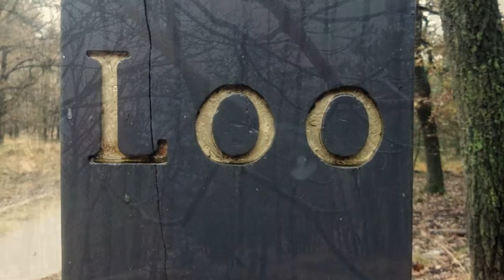MTB rit Kroondomeinen 10 november 2012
Om te voorkomen dat haar echtgenoot op rokken ging jagen, kocht ze lappen grond waar Hendrik zijn jachtgeweer kon leegschieten op grofwild. Goed idee van Willemien, want het restant van het jachtgebied leent zich ook voor fietstochtjes.

Deze diashow is 100% paddenstoelvrij!